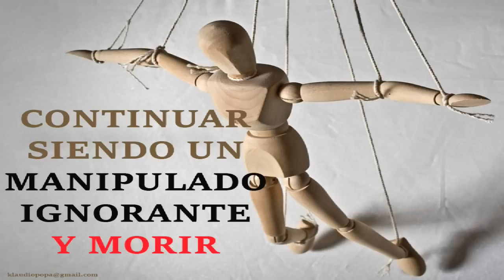Estado Policial - ¿Estás preparado, o aún duermes?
"El director de una película que aún no está completada, y su familia han sido encontrado muertos en su casa de Minnesota, ayer 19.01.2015. Las autoridades declaran que las muertes fueron el resultado de un asesinato que quiso parecer un suicidio." (Natural News)
"Según ha informado el periódico Star Tribune de Minneapolis, David Crowley, de 29 años, su esposa, Komel, de 28 años, y su niña de 5 años de edad, fueron encontrados muertos en su casa en Apple Valley hace un día, (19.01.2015), cuando un vecino llamó a la policía para informar lo que había encontrado. No se sabe exactamente cuándo han sido asesinados."

La película GRAY STATE había sido iniciada en 2012 por un grupo de jóvenes productores de cine, que habían comprendido en qué planeta viven, se despertaron de la ignorancia, y decidieron arriesgar sus vidas para informar la población mundial sobre el inminente peligro mortal que se prepara por parte de las autoridades mundiales. La película trata sobre la toma de posesión gubernamental sobre la sociedad actual.
El titulo de la película, "Gray State", hace referencia al uniforme de guerra del ejercito de EEUU cuyo color es gris, y a las fuerzas policiales de cada gobierno del mundo, cuyas fuerzas de orden publico, han sido fuertemente militarizadas y manipuladas de modo que actúen y maten sin discernimiento a todo y cualquier persona que no se somete a la esclavización estatal y no quiere respetar las nuevas leyes en contra de la humanidad que son cada día más votadas e impuestas sobre la población del planeta.
Aunque todo está preparado ya para el establecimiento del Nuevo Orden Mundial, la élite asesina no se puede permitir que una película tan reveladora salga en los medios. Si el pueblo se despierta del letargo mental impuesto mediante la manipulación en masa, el gobierno de ningún estado, ni toda la policía militarizada del mundo no podrán hacer frente a la furia desatada de la multitud.
Los eventos que continuamente incitan la población salir en la calle para pedir "protección contra los terroristas", o "derechos para una vida digna", son parte del plan asesino de los globalistas que desean mostrar por la televisión como en caso de revueltas populares ellos tienen el control por la fuerza militar, ya que con pequeños grupos de ignorantes se la pueden arreglar perfectamente.
Sin embargo, pronto esto dejará de funcionar y entonces, estallará el caos final. Y todos los que leen estas lineas y no tienen 60 años, vivirán y comprenderán y sentirán físicamente, "en vivo", qué es, y cómo actúa, El Estado Policial.
Si no estás preparado para tomar tus decisiones ¡ahora!, no vas a poder tomarlas cuando eso se va a desatar sobre el planeta.